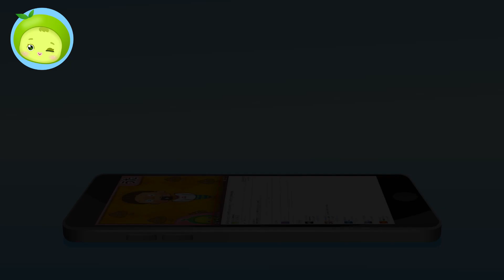アヒルのトラックを手伝って | ちびっこ自動車救助隊 | 子供向け | まめきゅん MAMEKYUNN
アヒルを積んで農場に行っていたトラックの荷物に、アヒルが一匹もないんですか？
自動車救助隊を呼んで消えたアヒルを見つけるのを手伝ってください。